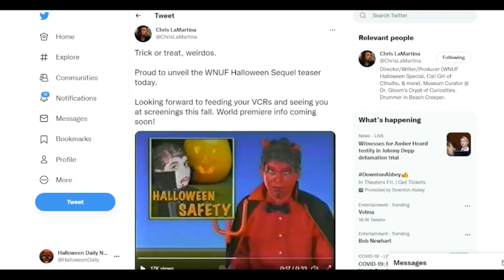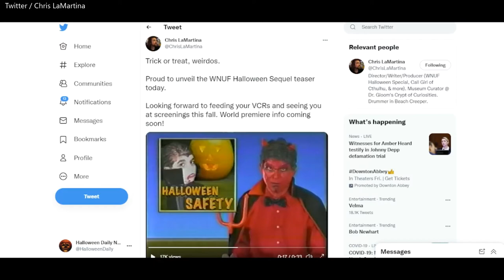'WNUF HALLOWEEN SPECIAL' SEQUEL Teaser Revealed!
A sequel to the uniquely inventive and insanely awesome 'WNUF Halloween Special' is coming soon, and writer/director Chris LaMartina has shared the first official teaser for 'WNUF Halloween Sequel' online this week.

Send Us New Stuff:
400 W. Sothel Street